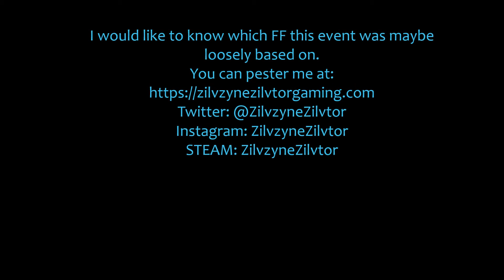FFXIV Event: Maiden's Rhapsody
Zil is following the lost maiden on her journey for the truth.

STEAM: ZilvzyneZilvtor
Amazon wishlist